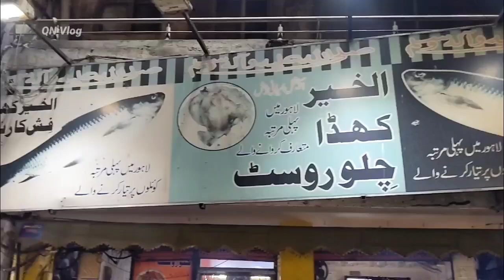Fish Fry Recipe |Masala Fish & Grilled Fish at Al Khair Khadda | Street Food of Lahore Pakistan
In this video I show you the most famous masala fish and grilled fish at Al- Khair Khadda the taste of this Masala Fish Fry is very delicious.

Timings: 5pm to 3am

Address: Al-Khair Khadda Fish Barkat Market Lahore